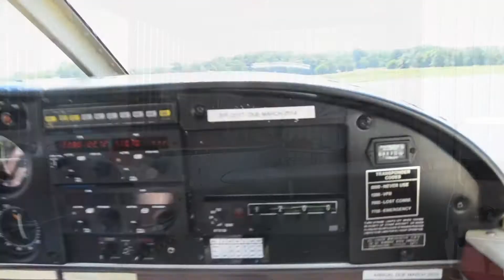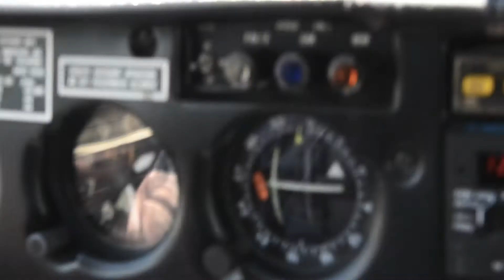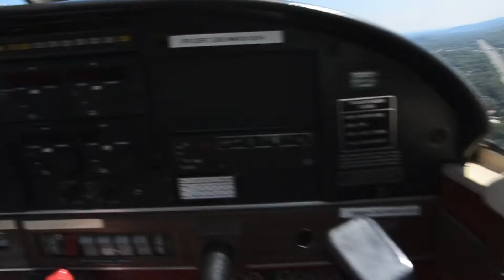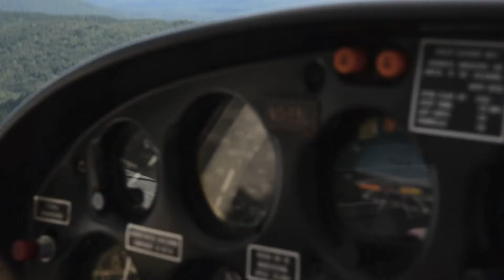DJ flies a plane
A friend of mine is a pilot. He took me up in a Piper Cherokee 180 and let me fly. This was shot with a Nikon D7000.